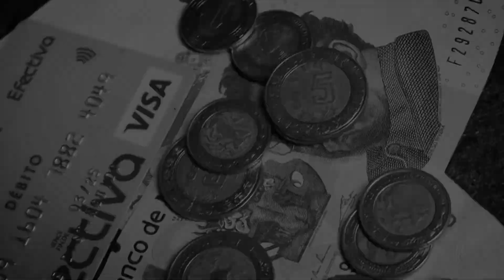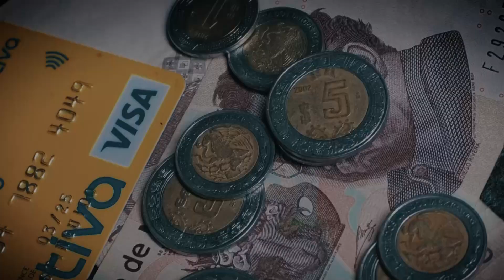🔴 Con un salario mínimo, es como sobrevive el 40 por ciento de los poblanos.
🔴 Con un solo salario mínimo, es con los que sobrevive el 40 por ciento de los poblanos, a raíz de la pandemia; el pago aproximado por un mes, es de 3 mil 528 pesos, y a pesar de eso, todo ha subido su costo.